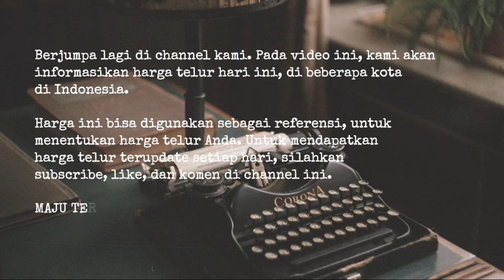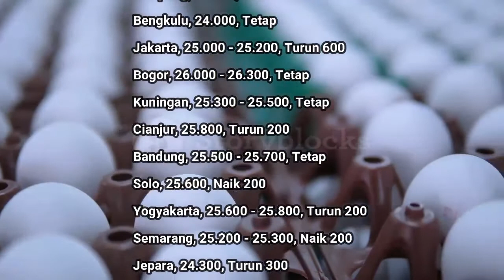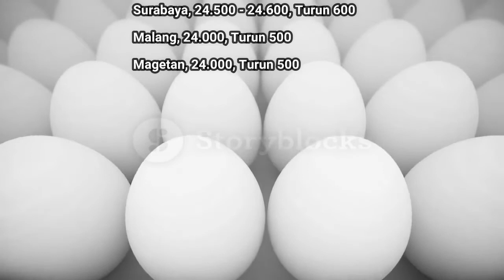🔴 UPDATE: Harga Telur Hari Ini, Sabtu 21 Mei 2022